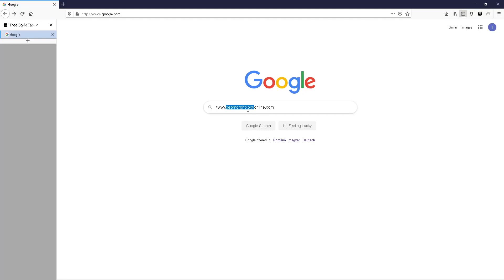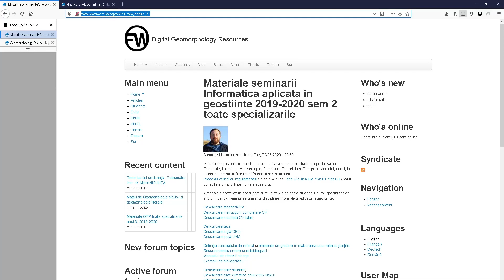geomorphologyonline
Site-ul este menținut de mine (Mihai Niculiță) cu scopul de a face disponibile o serie de resurse web utile pentru geomorfologie și nu numai .